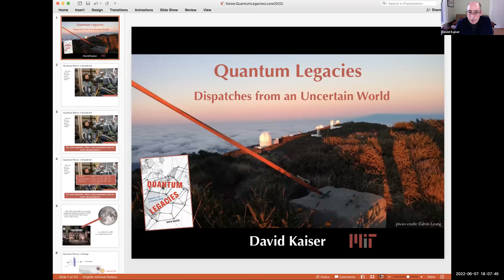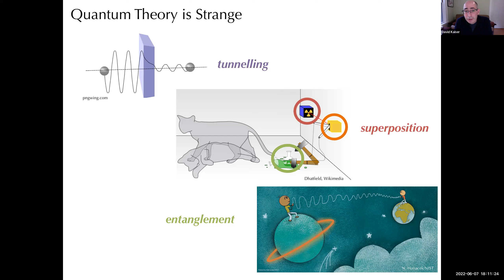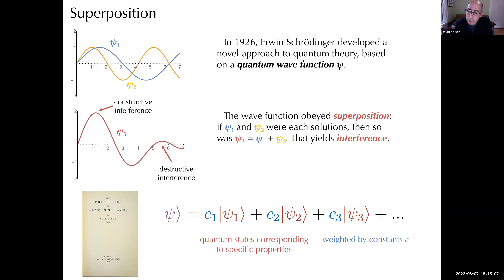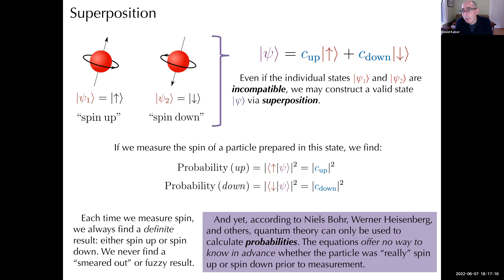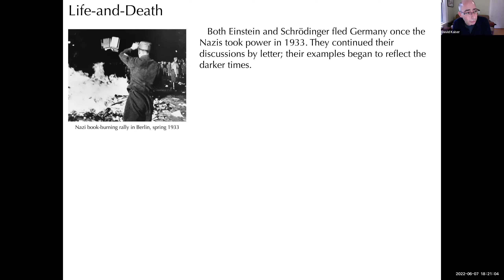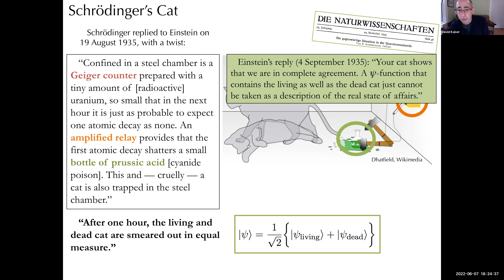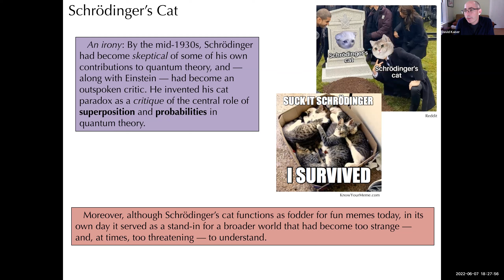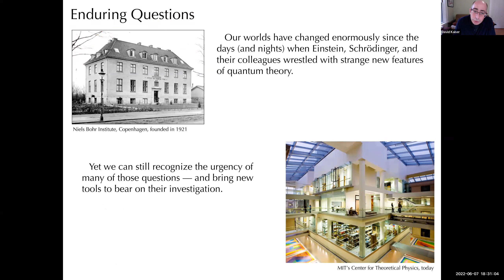David Kaiser, "Quantum Legacies: Dispatches from an Uncertain World"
HARVARD SCIENCE BOOK TALK:
David I. Kaiser, in conversation with Amanda Gefter
"Quantum Legacies: Dispatches from an Uncertain World"

The ideas at the root of quantum theory remain stubbornly, famously bizarre: a solid world reduced to puffs of probability; particles that tunnel through walls; cats suspended in zombielike states, neither alive nor dead; and twinned particles that share entangled fates. For more than a century, physicists have grappled with these conceptual uncertainties while enmeshed in the larger uncertainties of the social and political worlds around them, a time pocked by the rise of fascism, cataclysmic world wars, and a new nuclear age.

In Quantum Legacies, David Kaiser introduces readers to iconic episodes in physicists’ still-unfolding quest to understand space, time, and matter at their most fundamental. In a series of vibrant essays, Kaiser takes us inside moments of discovery and debate among the great minds of the era—Albert Einstein, Erwin Schrödinger, Stephen Hawking, and many more who have indelibly shaped our understanding of nature—as they have tried to make sense of a messy world.

Ranging across space and time, the episodes span the heady 1920s, the dark days of the 1930s, the turbulence of the Cold War, and the peculiar political realities that followed. In those eras as in our own, researchers’ ambition has often been to transcend the vagaries of here and now, to contribute lasting insights into how the world works that might reach beyond a given researcher’s limited view. In this new book, Kaiser unveils the difficult and unsteady work required to forge some shared understanding between individuals and across generations, and in doing so, he illuminates the deep ties between scientific exploration and the human condition.

David Kaiser is Germeshausen Professor of the History of Science and Professor of Physics at the Massachusetts Institute of Technology. He is the author of several award-winning books about modern physics, including Drawing Theories Apart: The Dispersion of Feynman Diagrams in Postwar Physics, which traces how Richard Feynman’s idiosyncratic approach to quantum theory became mainstream; and How the Hippies Saved Physics: Science, Counterculture, and the Quantum Revival, which focuses on physicists’ efforts to understand strange phenomena like quantum entanglement. A Fellow of the American Physical Society, Kaiser has received MIT’s highest awards for excellence in teaching. His work has been featured in Science, Nature, the New Yorker magazine, and the New York Times. His group’s recent efforts to conduct a “Cosmic Bell” test of quantum entanglement were featured in the documentary film, Einstein’s Quantum Riddle.

Amanda Gefter is a freelance writer specializing in fundamental physics, cosmology, cognitive science and philosophy, and author of the book Trespassing on Einstein's Lawn. Her writing has been featured in the New York Times, The Atlantic, Nautilus, Nature, Scientific American, Quanta, the Philadelphia Inquirer, and New Scientist magazine, where she previously served as Books & Arts editor. She also co-host BookLab, a podcast about popular science books, with science journalist Dan Falk.